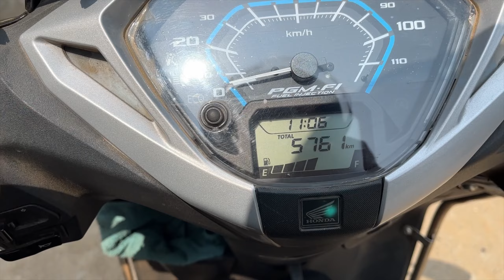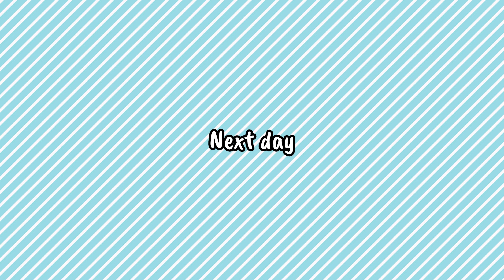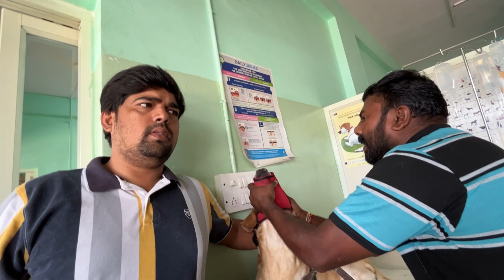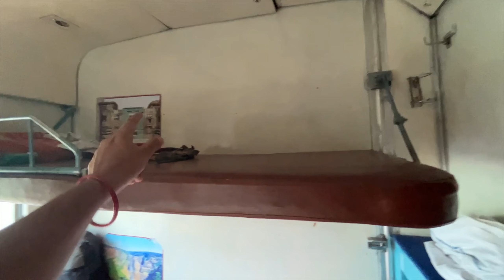Travelling with my pet by Indian Railway 🚃 - Bangalore to Jamshedpur